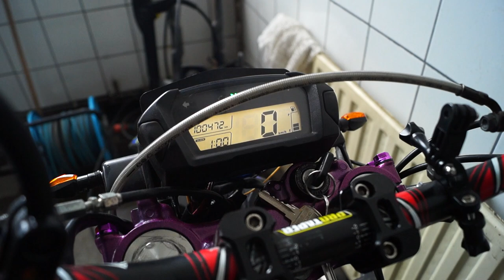Rozkręcił, Złożył i PRZESTAŁ DZIAŁAĆ - 😱 Check Engine 😱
Siema siema. Powroty trzeba zatwierdzać w swoich stylach, nasz co prawda do najlepszych nie należy, ale mysle że nawet ciekawie to wyszło.
Co prawda udało się dojść do porozumienia z maszyną i już takich akcji nie odstawia, ale mniejsza z tym.
Zapraszamy do oglądania, zostawienia subika i serdeczenie zapraszamy na nasze socialki, które znajdziecie niżej!
POZDRO!